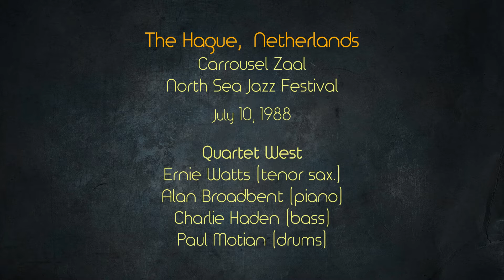Quartet West : Ernie Watts, Alan Broadbent, Charlie Haden, Paul Motian - The Hague, July 10, 1988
Lonely Woman (O. Coleman) - 24'29

Quartet West :
Ernie Watts (tenor sax.)
Alan Broadbent (piano)
Charlie Haden (bass)
Paul Motian (drums)

The Hague, Netherlands, Carrousel Zaal, North Sea Jazz Festival - July 10, 1988